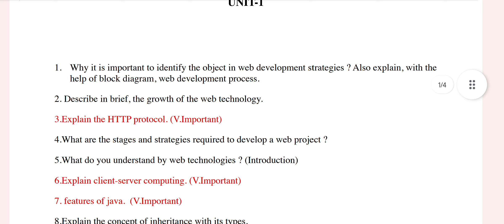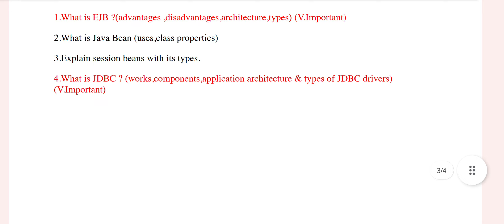Web Technology [WT] Important Questions For Semester Exam//AKTU//Guarantee 85+ Marks 🥇🏆